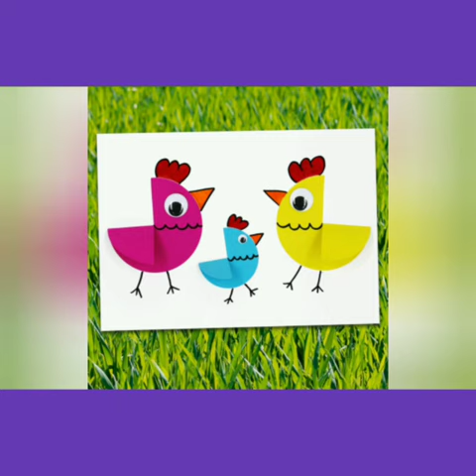02 PS 08 05 2020